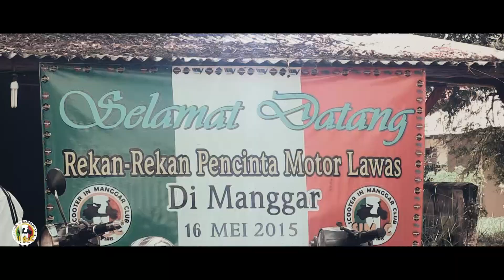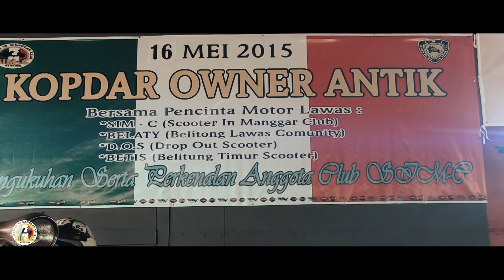Kopdar Vespa & CB se-Belitong (SIM-C,Betis,Dos,Belaty) HD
Kopdar Vespa & CB se-Belitong tahun 2015 (SIM-C,Betis,Dos,Belaty)
dalam rangka silaturahmi sekaligus pengukuhan SIM-C (Scooter in Manggar Club)
lokasi : Warkop Masbro, Manggar - Belitung Timur, 16 Mei 2015